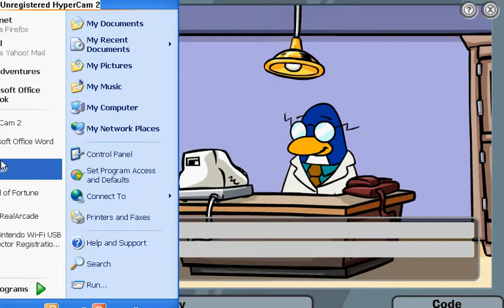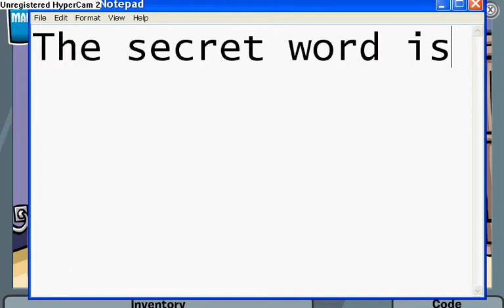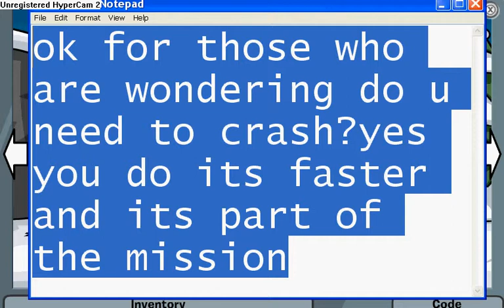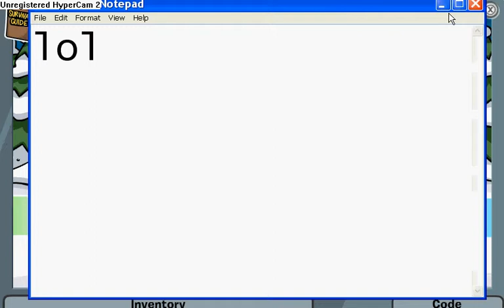club penguin mission 2 tutorial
This is a vid ov me beating club penguin mission 2